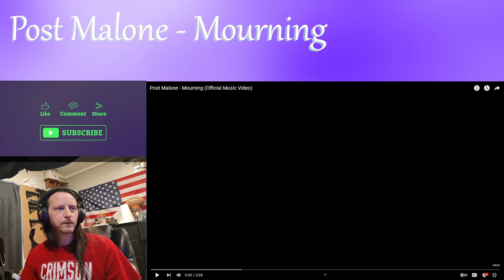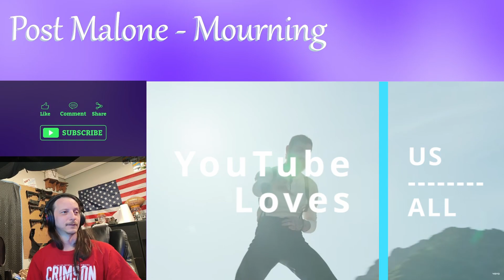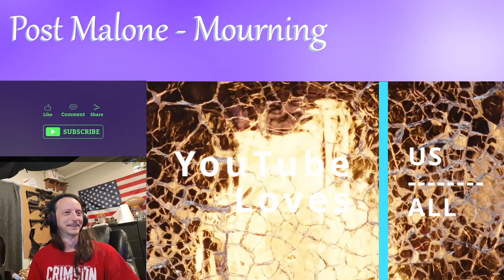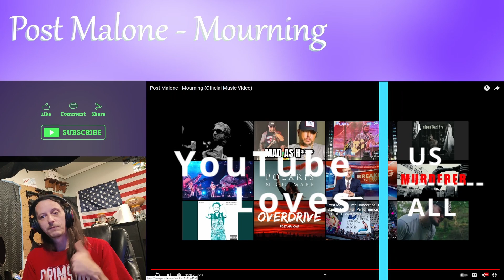Post Malone - "Mourning" || DEEPER THAN IT SEEMS!!! (REACTION)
• Microphone Cover || Using (It's the one from community donations) LOVE Y'ALL!!!

🎥 VIDEO CHAPTERS:
• Intro: 0:00
• Reaction: 0:50
• Talking: 5:10